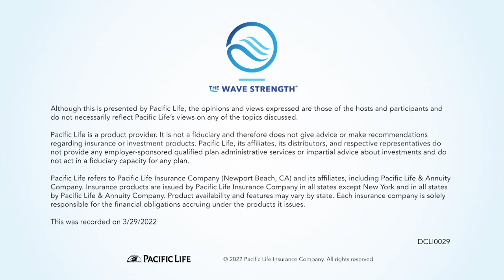Mission Critical: Soaring Toward Retirement with Thunderbird Pilot Michelle Curran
Pacific Life celebrated Women’s History Month with a woman who has made history. Former United States Air Force Fighter Pilot and Thunderbird, Michelle “Mace” Curran, joined Pacific Life’s Chief Customer Experience Officer, Christine Tucker for a special LinkedIn Live event to discuss planning, goal setting, and what it means to “pull 9 Gs.”

Pilots will tell you that flying 1,500 MPH and 30,000 feet up makes life back on earth seem relatively slow. But whether you’re in the air or on the ground, if you want to be successful, you need a solid plan. Michelle knows a lot about flight plans, and life plans, and we can apply many of her strategies and tactics to becoming retirement ready. Listen in as Michelle and Christine discuss what it takes to make a safe landing.

 About Michelle Curran:

Michelle Curran has led an impressive career as a Fighter Pilot during her 13-years in the United States Air Force. From 2019 to 2021, she flew as the only female pilot for the Air Force Thunderbirds and performed for millions across the country and internationally. Michelle was also named the Distinguished Alumna of the Year by the University of St. Thomas in 2021 and has been featured on The Kelly Clarkson Show and CBS Evening News.

Before joining the Thunderbirds, Michelle was a combat-proven fighter pilot completing missions around the world. Her passion for pushing limits, inspiring others, and changing lives led to the creation of her company, Upside Down Dreams. Through this platform, she is committed to empowering men and women of all ages to overcome obstacles, face the fear of failure, and excel at whatever they are passionate about.

Timestamps:

0:00 Introduction
3:53 What was your inspiration for joining the Air Force?
6:51 How did you get the call sign "MACE?"
8:05 What is it like to break the spread of sound?
9:35 What makes you the proudest being in the military?
11:37 What is it like to represent as a female Thunderbird?
12:48 What are the prerequisites to becoming a Thunderbird?
16:48 How can women plan and prepare for goals?
20:22 How do you not overthink and execute?
22:43 How to take calculated risks?
25:07 How did you overcome imposter syndrome?
29:12 What is next in your career?
32:45 What does it mean to pull 9 Gs?
36:46 Were there any other women in your group trying out for the Thunderbirds?
39:24 Who are the women who inspired you?
41:39 What did you learn from a struggle you overcame?
43:44 What is the highest G maneuver?
45:23 How do you motivate yourself in difficult times?
48:36 What is your favorite airshow location?
49:56 How did you establish trust as a Thunderbird?
52:16 Did you learn how to stay calm under pressure?